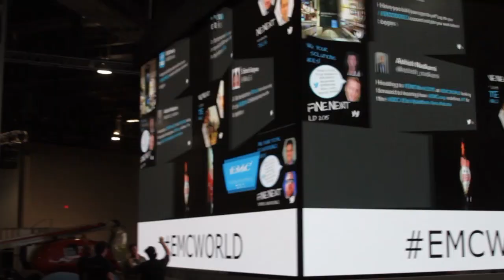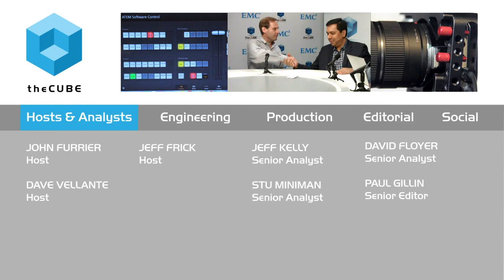CJ Desai & Rob Bearden | EMC World 2015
01. CJ Desai, EMC ETD, Visits theCUBE at EMCWorld!. (00:22)
02. Rob Bearden, Hortonworks, Visits theCUBE at EMCWorld!. (00:58)
03. What's Big in the Open Source World?. (02:01)
04. What's Happening with Adoption in the Enterprise?. (03:22)
05. What's the Strategy When You Go To Market?. (05:29)
06. Customers Want Real Time Updates. (08:47)
07. What is the Relationship Between Hortonworks and EMC?. (11:20)
08. What is the Vision for Software?. (14:14)

Hortonworks and Isilon: a perfect match?

CJ Desai, President of EMC Corp.’s Emerging Technology Division (ETD), and Rob Bearden, CEO of Hortonworks Inc., believe that Hadoop analytics and Isilon storage are a match made in heaven.

Desai puts it this way: “The most important thing that customers like is, you don’t have to now create another standalone infrastructure. [They say] ‘I have all this data sitting in Isilon, I know it scales infinitely (meaning very large), and it has all the security features, replication, industry class features’ …. and most importantly, the questions they want to ask out of Hadoop data, they can get it, because they don’t have to worry about infrastructure.”

Although the Apache Hadoop platform is open source, and Bearden affirms that their open-source work is a core part of Hortonworks, he says that their goal is to “bring the ‘enterprise rigor’ to the core platform …. how the security’s dealt with, how the operational functions are dealt with, how the lifecycle and data governance requirements are dealt with, [and] do it in a highly productized, packaged release and QA process that really ensures that [the] platform’s rock solid.” This ensures their systems work at the enterprise level–a necessity in their partnership with Isilon.
The two also had big thoughts about the concept of “data lakes.” Although tech figures like to use the term, that’s not really the way customers think, Desai says. “They told me, CJ, we have lines of business come and say, ‘we can’t wait for a few hours …. we want real time based on mobile responses and all that.’ And that’s how they start the conversation. It’s always the ‘what’s the endgame?’”

Bearden adds that the idea of a data lake is only useful if it allows companies to create value with their systems. “Data lake’s a marketing term. What it really is, is an outline of an architecture, which says we can bring all our data together in a central place.

But then, we have to be able to then combine multiple different types of use cases and specific opportunities to go create value from that central data architecture …. We can leverage the power of Isilon to manage that with the power of Hadoop …. to create that reference architecture, and then we, with the power of YARN, can then mix batch, interactive, and real-time use cases simultaneously against that central data lake.”